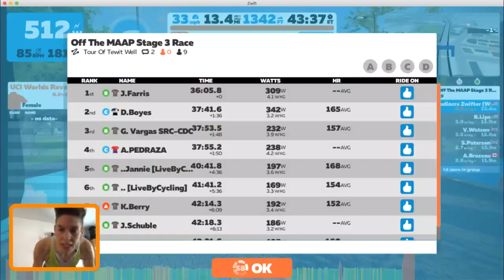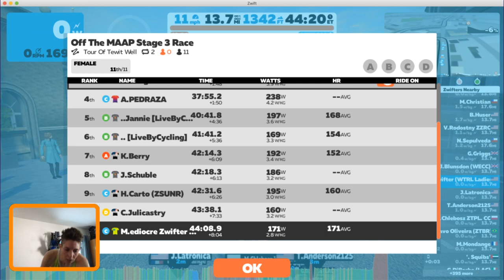Zwift - Off the MAAP - Stage 3 Race - Tewit Well - 8/23/20